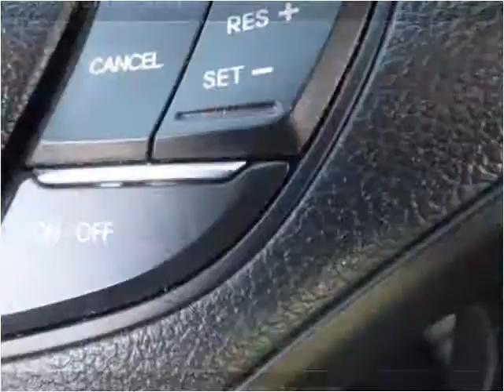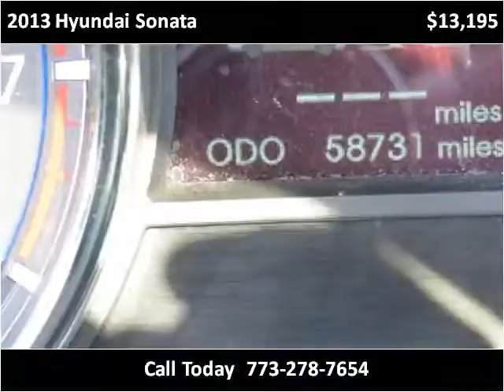2013 Hyundai Sonata Used Cars Chicago, Burbank IL